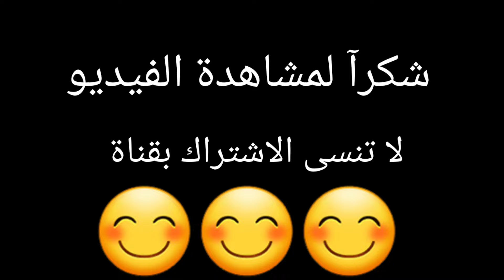شيلة نحن قوم مطانيخ مسقط راسنا المريخ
أخواتي الجداد أهلا وسهلا فيكون أنتو نورتو قناتي ونشالله تناال أعجابكوون بتمنى منكوون تكتبوولي شو بتحبوو أكتر شي من الفيديوهاات و شو بتحبوو نززلكوون.

و أهم الشي ما تنسوو تشتركو وتفعلو زر الجرس ..

شعارنا هو(استمع واكسر الملل مع قناه ZNN PRO )

شيلة حنا من خشم العقاب
شيلات,شيلات 2021,
شيله حزينه,
شيله عراقيه,
شيلات ريمكس,
شيلات حزينه,
شيلات حماسية,
شيلات حماسيه,
مكس شيلات,
شيلات رقص,
شيلات طرب,
اطلق شيلات,
شيلات 2020,
تسجيل شيلات,
مونتاج شيلات,
شيلة يمنيه,
شيلة ريمكس,
شيلة اردنية,
شيلة
حنامن خشم العقاب
,أبناء الشيخ عبدالله الشمايلة,
شيلة 2020,
شيلة 2021
شيلة اشمخ راسك ياابن الكرك,
شيلة حماسية,
شيلة سعوديه
نحن قوم مطانيخ,
شيلة اشمخ راسك ياابن الكرك 2020,
نحن قوم مطانيخ مسقط راسنا المريخ,
نحن قومًا مطانيخ
نحن قوم مطانيخ,
نحن قومًا مطانيخ,
شيلة نحن قوم مطانيخ,
نحن قوم مطانيخ بطيء,
اغنية نحن قوم مطانيخ,
نحن قوماً مطانيخ,
أغاني,
اغاني,
اغاني 2021,
أغاني 2020,
اغنية,أغنية
,اغنية 2020,
اغنية 2021
حنامن خشم العقاب,
مسقط راسنا المريخ,
طرب مطلوبة أكثر شيء,
شب يغني شكثر مشتاق لو تدري,
مسقط راسنا المريخ حالات واتس,
شيلة مطلوبة اشمخ راسك يا ابن الكرك,
شيلة,الكرك,
يوسف عبدالله الشمايلة
مسقط راسنا المريخ,
اشمخ راسك ياابن الكرك,
اشمخ راسك يا ابن الكرك,
اشمخ راسك يا ابن الكرم,
اشمخ راسك يا ابن الكمر شاشه سوداء,
اشمخ راسك يا ابن الكرك بطيء,
اشمخ راسك يا أبن الكرك,
اشمخ راسك يا ابن الكرك حالات واتس,
الفحص مرصود والمستشفى جاهز,
عراقي حصري,
الهدف مرصود,
كورونا اغنية,
حنامن خشم العقاب,
الكرك دار الأسود,